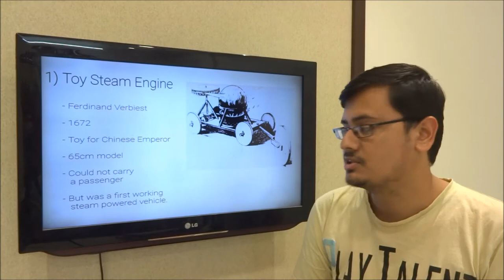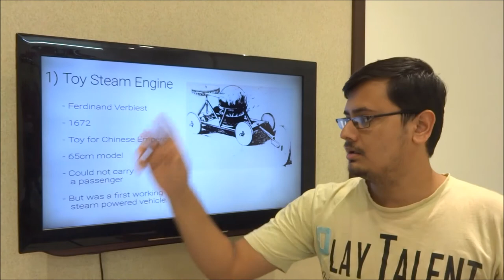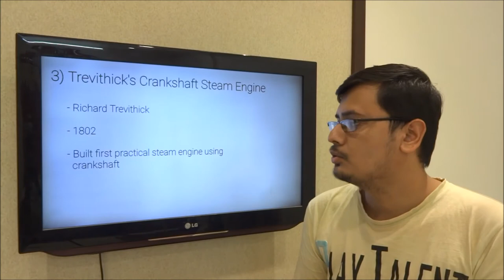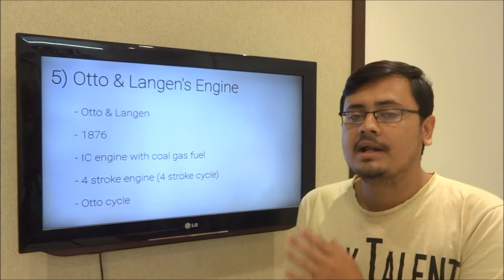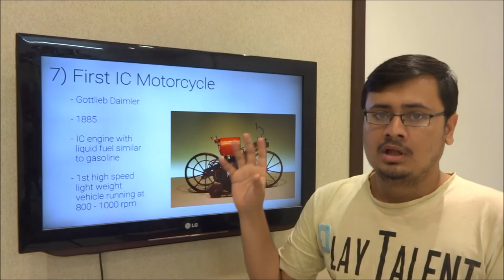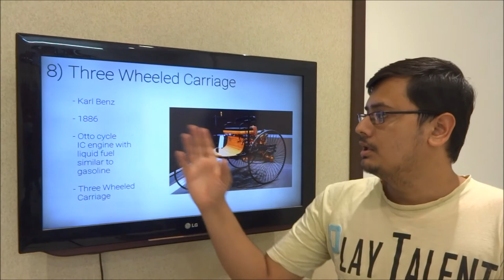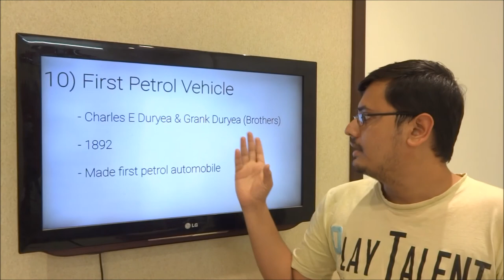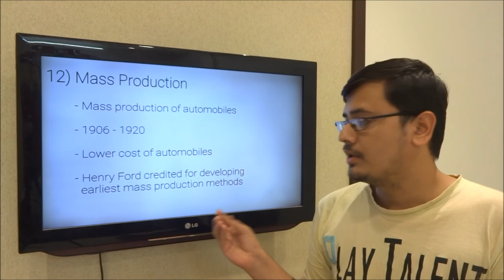Automobiles History & Development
Hey guys,
I have shared some dates and inventions made by our scientists in the field of automobile in this video.